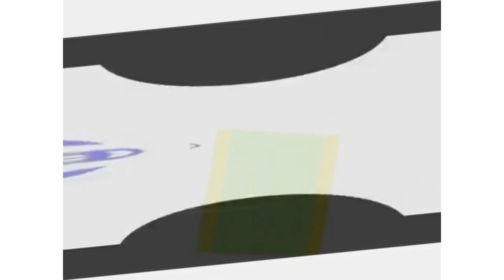Veg Replace Tennis Round 37